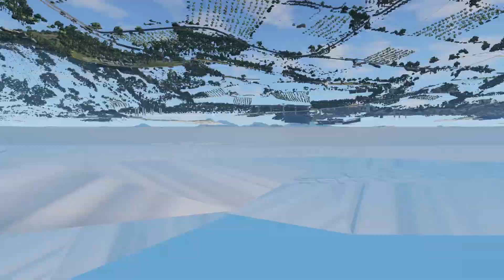Luxury Cars vs Stairs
Hello everyone! New video for you !)